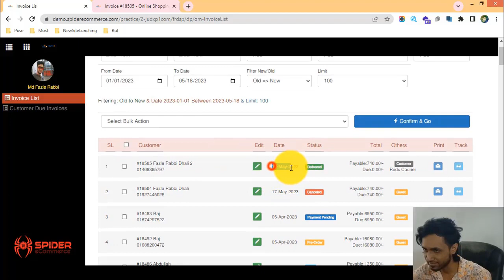29-তারিক অনুযায়ী ইনভয়েস খুঁজে বের করা শিখুন আপনার ই-কমার্স ওয়েবসাইটে - eCommerce website bangla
29-তারিক অনুযায়ী ইনভয়েস খুঁজে বের করা শিখুন আপনার ই-কমার্স ওয়েবসাইটে - eCommerce website bangla tutorial | Spider eCommerce website

29-Date-Based Order Filter of Your eCommerce Website - eCommerce website bangla tutorial | Order Management of Spider eCommerce Website

Welcome to our YouTube tutorial! In this video, we're thrilled to introduce you to the "Date-Based Order Filter" feature on your eCommerce website, powered by the advanced Order Management system of Spider eCommerce.

🔍 Exploring the Date-Based Order Filter: A Comprehensive Guide

The "Date-Based Order Filter" feature allows you to categorize and manage your orders based on specific dates. With Spider eCommerce, you can efficiently track orders within a desired timeframe.

🔍 Steps to Utilize the Date-Based Order Filter:

1. Access Order Manager: Log in to your Spider eCommerce dashboard and navigate to the Order Manager section.
2. Select Date Filter: Within the Order Manager, locate the "Date" filter option.
3. Choose Date Range: Select a start date and an end date to define the desired timeframe for order tracking.
4. Apply Filter: Apply the chosen date range filter to view orders that were placed within that period.
5. Monitor Order Volume: Analyze order trends and fluctuations based on specific time periods.
6. Plan Strategies: Use historical order data to plan marketing and inventory strategies for different seasons.
7. Efficient Analysis: The Date-Based Order Filter feature empowers you to analyze and manage orders efficiently based on timeframes.